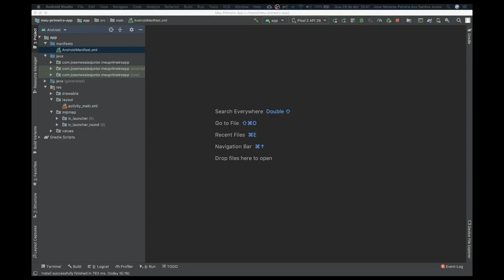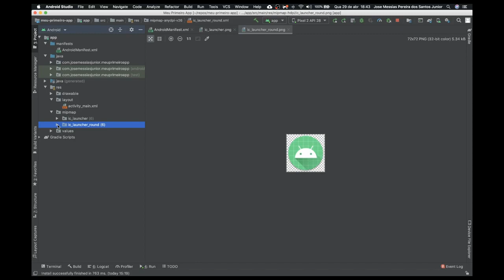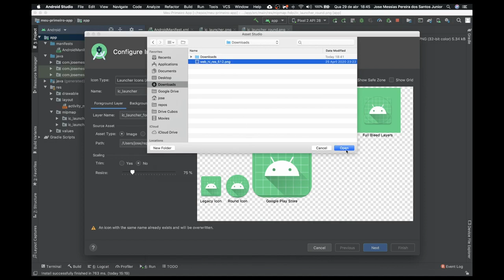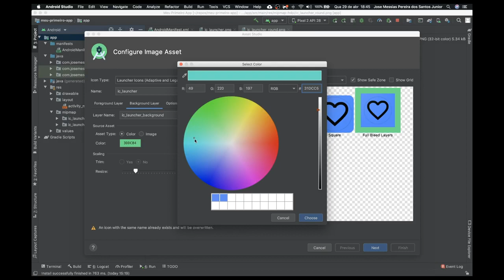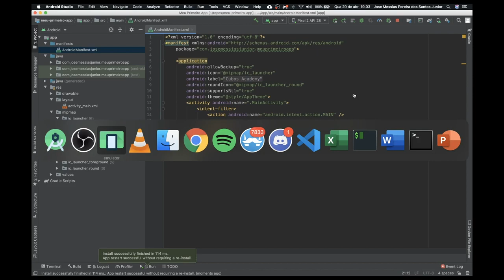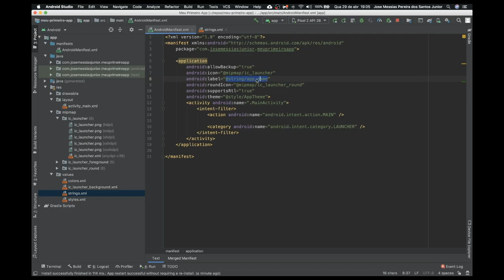MÓDULO 03: Aula 02 - Como mudar o ícone do app | Cubos Academy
Aprenda a criar seu próprio aplicativo Android do zero com esse curso gratuito fornecido pela Cubos Academy. No módulo 3 você vai aprender a personalizar o seu aplicativo, como mudar as cores, ícones e muito mais!